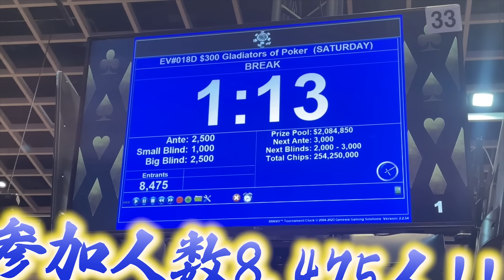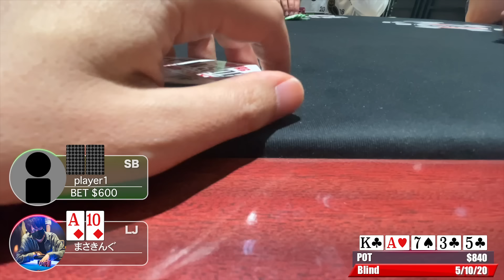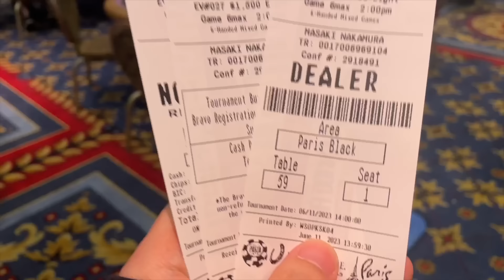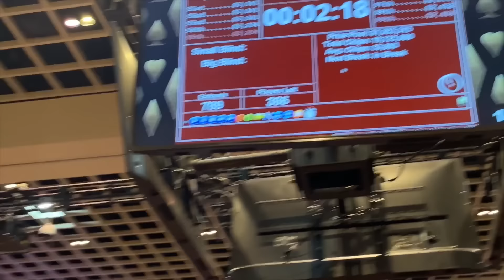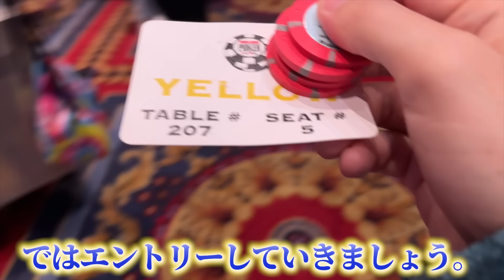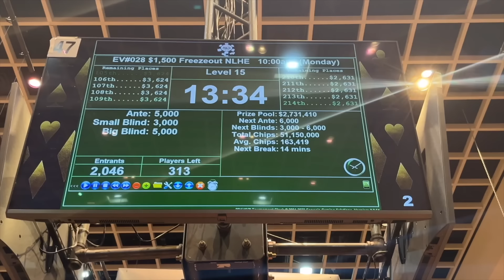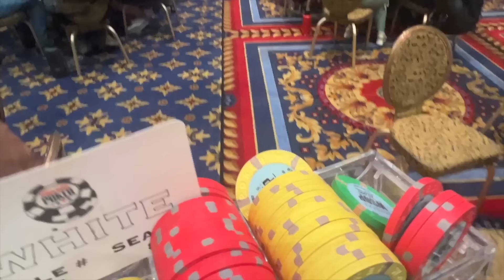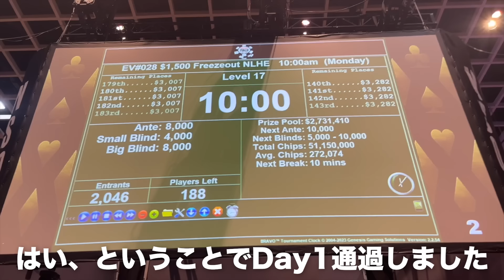初戦から賞金獲得して絶好調！！【WSOP2023】#2 ポーカー世界大会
【WSOP2023シリーズ】

ポーカープロが集まるリーグ戦やポーカーが好きな人に役に立つ動画を上げています。